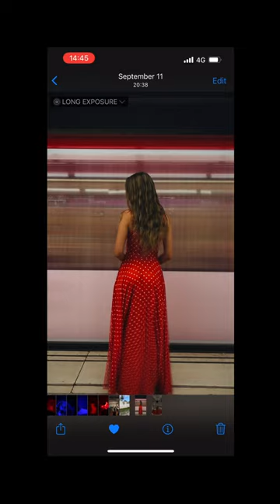Take outstanding long exposure shots with your iPhone!🤩